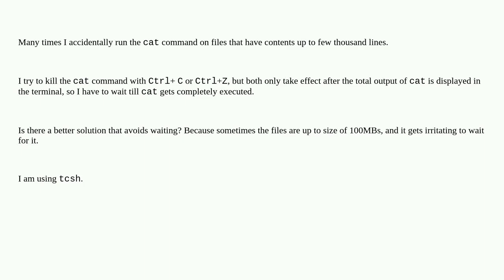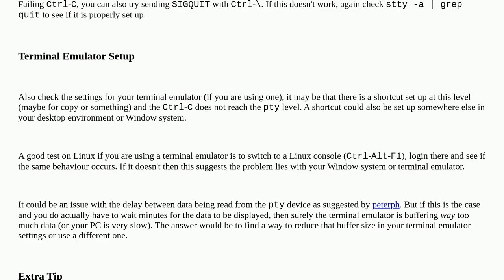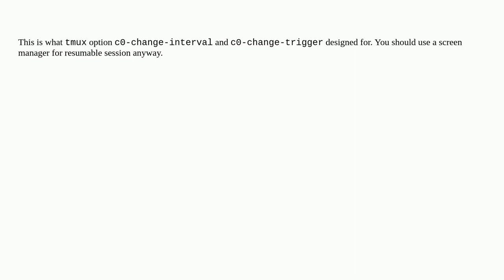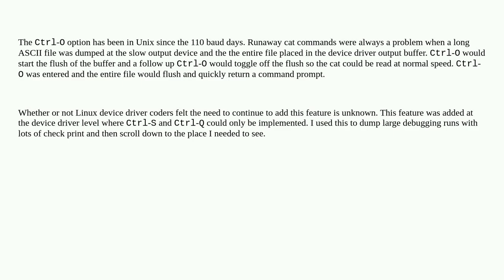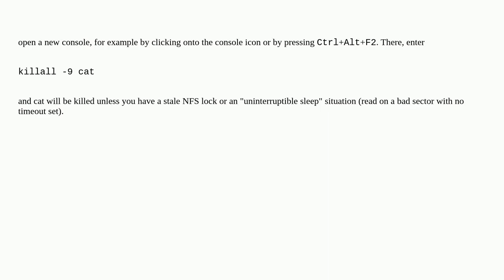Unix: How to kill a runaway cat?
How to kill a runaway cat?

A special thanks goes out to the community

  shell cat terminal tcsh kill